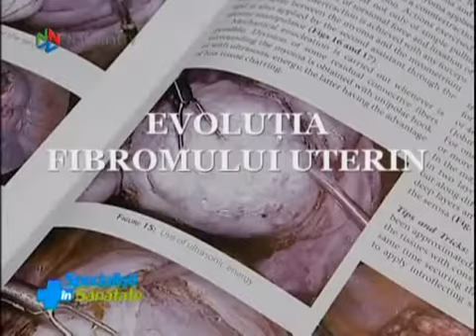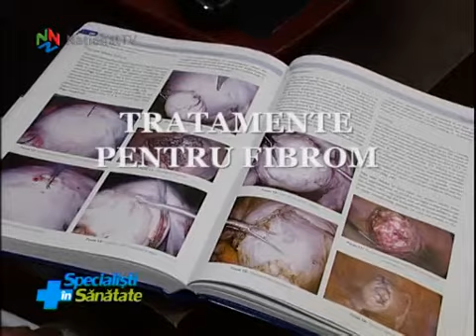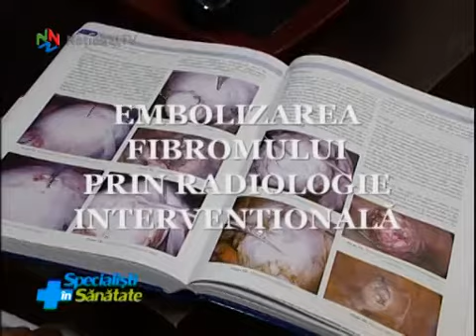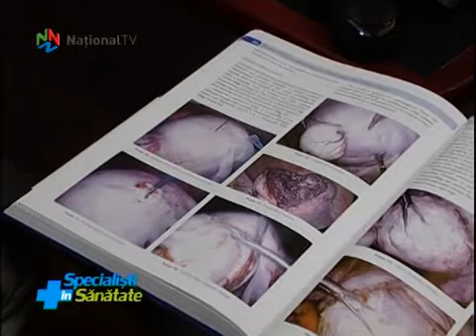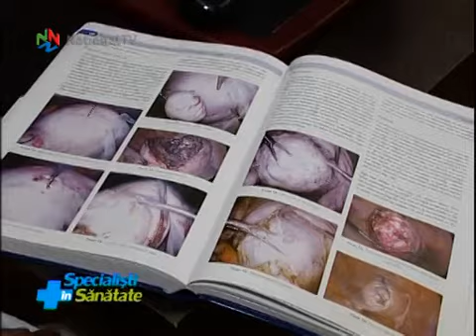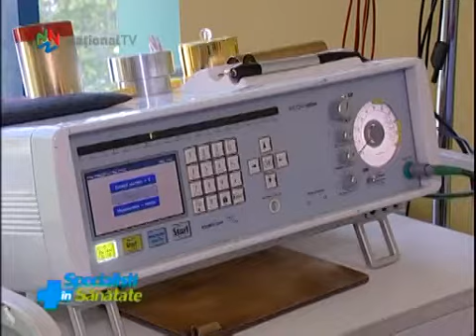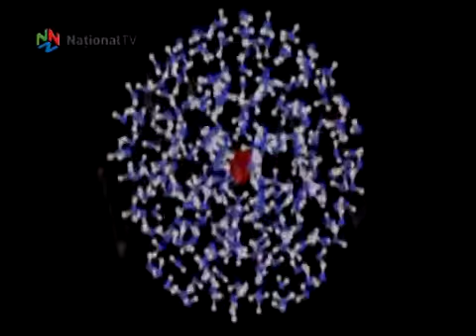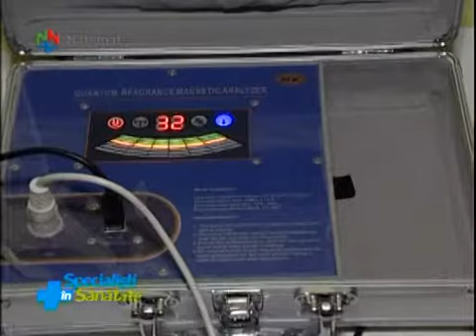Specialisti in sanatate - 14 aug 2015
Fibromul uterin! Nu este cancer, dar asta nu înseamnă că poate fi ignorat. Detalii despre cea mai frecventă formă de tumoră benignă, la femeile cu vârste între 35 și 55 de ani, ne oferă dr. Marian Iliescu, medic primar,  obstetrica-ginecologie, onco-ginecologie, senologie, în partea a doua a materialului privind acest subiect. Bolile aparatului urinar cunosc, din păcate, o incidență tot mai mare. Atât medicina alopată, cât și medicina complementară, oferă o gamă largă de tratamente și terapii în scopul vindecării, dar și pentru susținerea organismului afectat de boală. În acestă ediție, vedem cum acționează terapia prin biorezonanță în cazul bolilor aparatului urinar și ce efecte are. Explică specialistul în biorezonanță, Florica Munteanu.